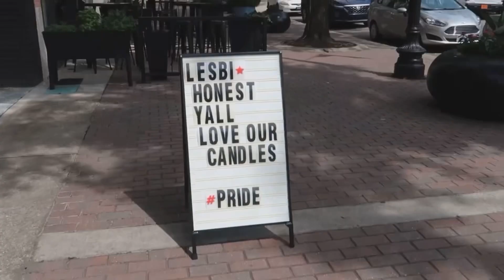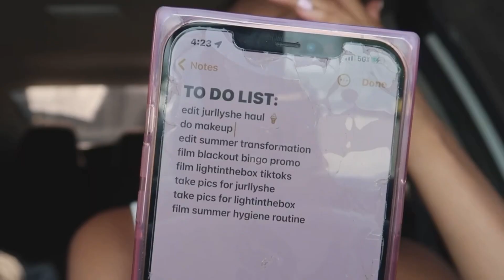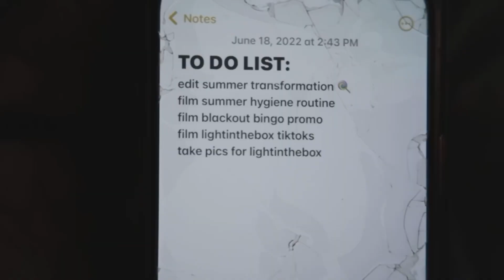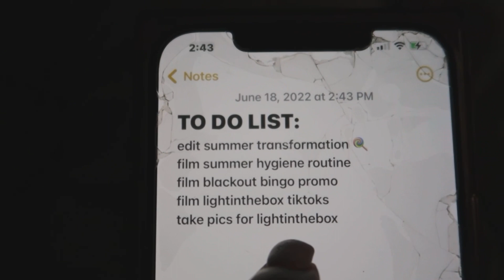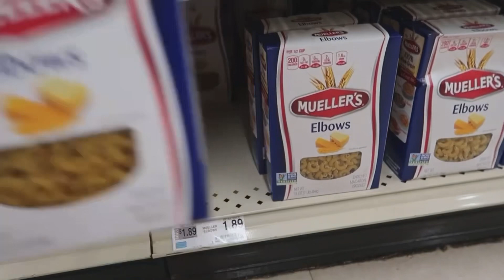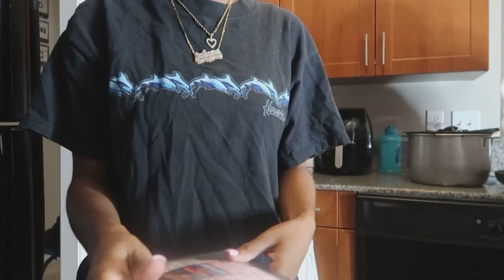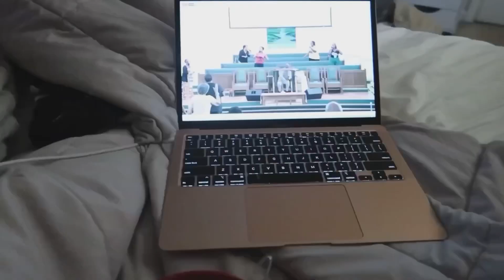WEEKEND IN MY LIFE! Learning How To Cook, Getting Cute, Downtown, Taking Pics & More!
WEEKEND IN MY LIFE | Getting Cute, Downtown, Taking Pics, Learning How To Cook & More!